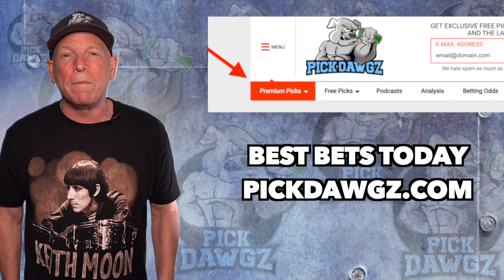Utah Jazz vs Cleveland Cavaliers 1/12/22 Free NBA Pick and Prediction NBA Betting Tips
The Cleveland Cavaliers face the Utah Jazz in Wednesday's NBA Basketball action. Get Mitch's NBA Pick and Prediction for this game.